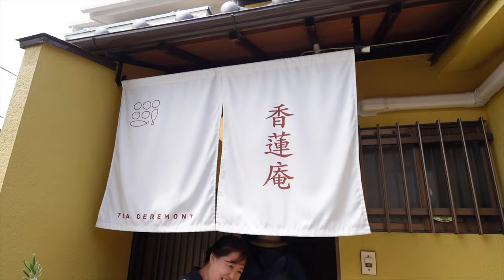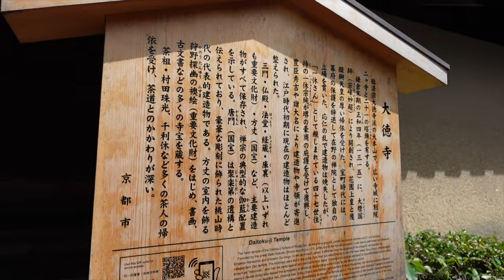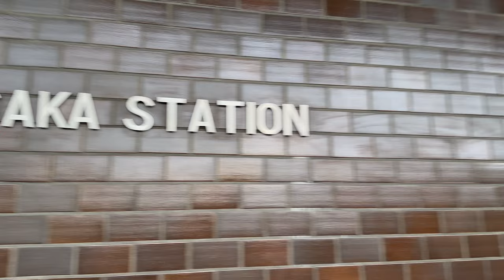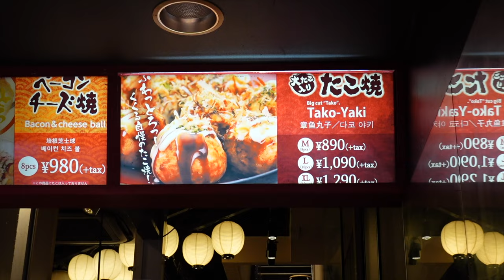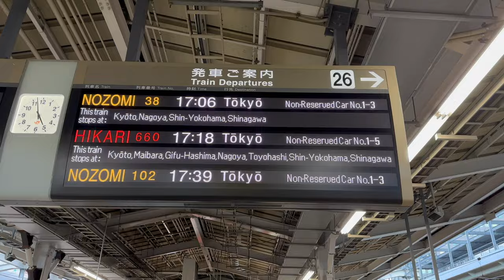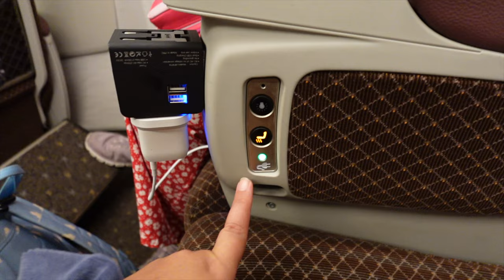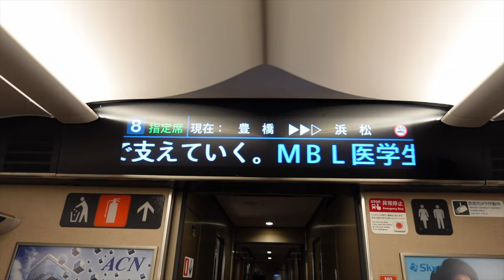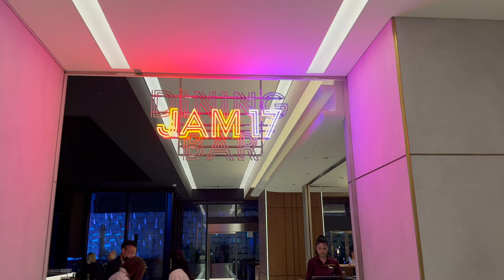Japanese TEA Ceremony & Trying Takoyaki in OSAKA! Bullet Train Back to TOKYO | Japan Vlogs 2023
In this video, we wake up in Toshiharu Ryokan and head off to our last Kyoto temple, before enjoying a beautiful, traditional Japanese Tea Ceremony in Kyoto. We got to wear Kimonos and learn how Japanese green tea is made. Afterwards, we took the Bullet Train to Osaka, where we spent a couple of hours in Dotonbori,saw the Glico Running Man sign, and tried Takoyaki (fried octopus balls). In the evening, we got the Shinkansen Green Car (bullet train) back to Tokyo.
This video was filmed in August 2023.
► Travel Essentials
KYOTO TRADITIONAL TEA CEREMONY & SHINKANSEN TO OSAKA & BACK TO TOKYO 2023